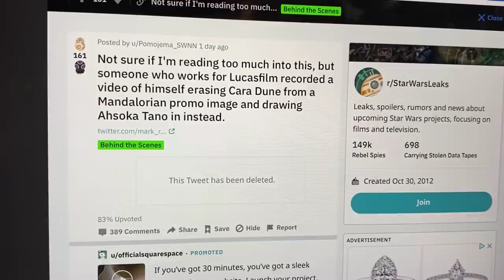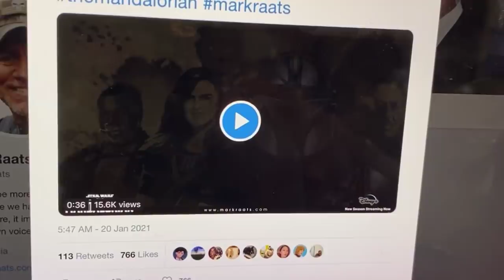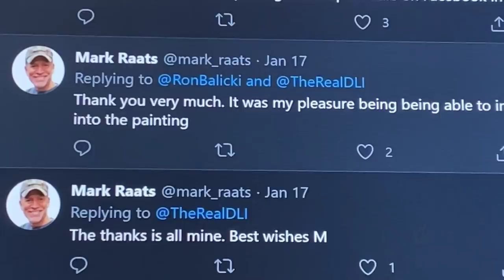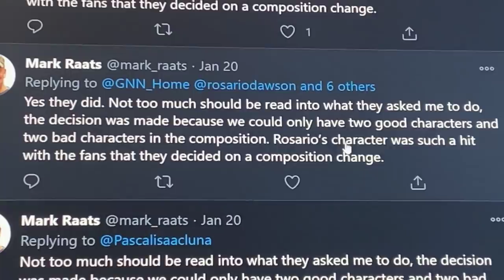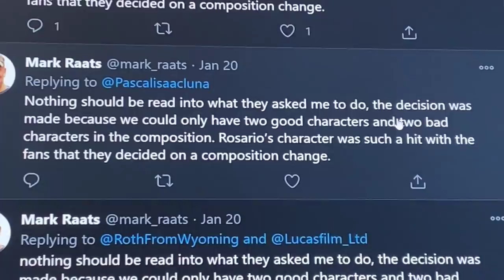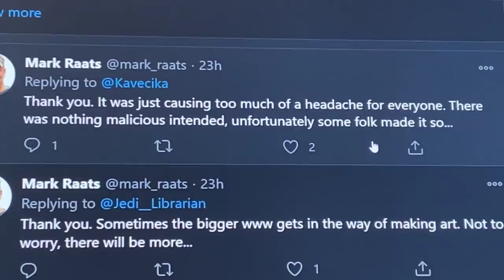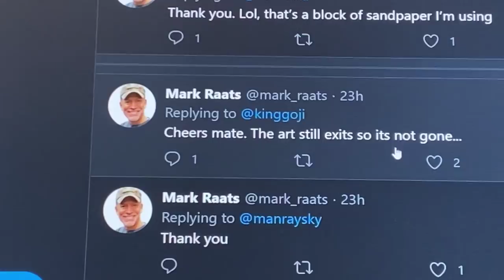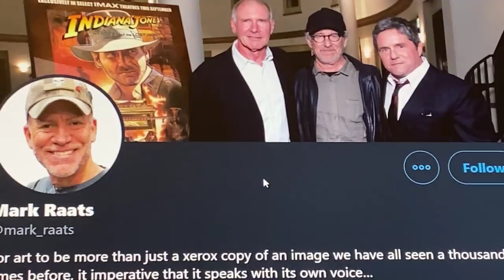DISGUSTING TACTICS! LUCASFILM CREEPS order CARA DUNE be replaced in THE MANDALORIAN poster art!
Thank you everyone for your support of ALL CAPS COMICS!  We're able to do great things because of you, and I want you to know that we see you, love you, and appreciate you!

Here are some links to buy our stuff!